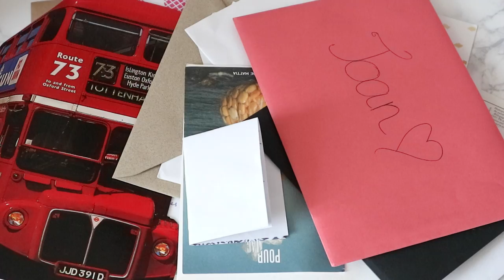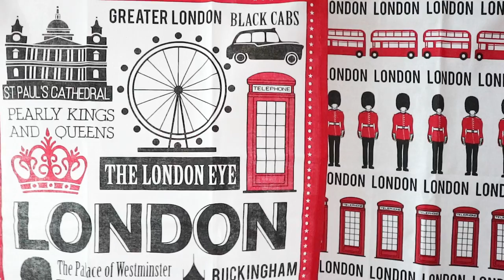Massive London Haul: Topshop, Lush, & More!